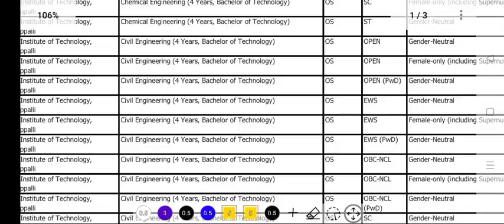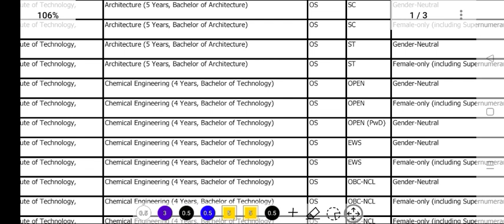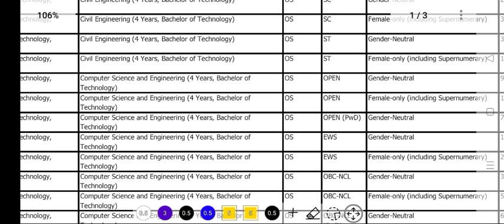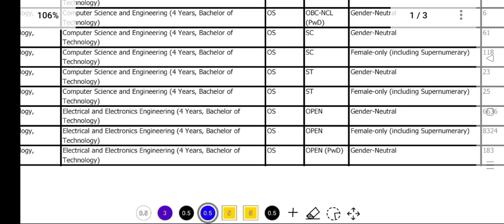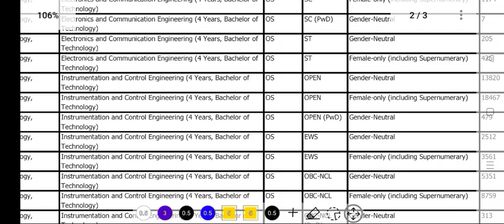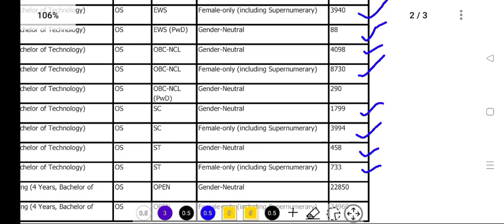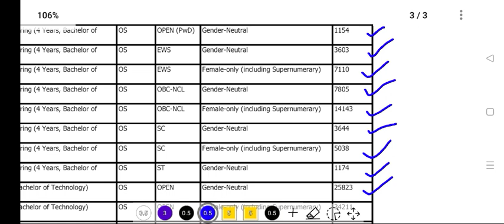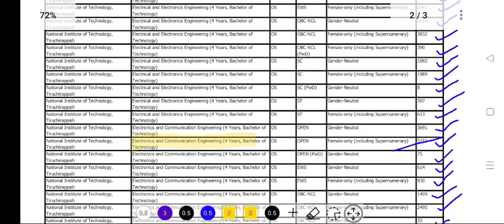NIT Tiruchirappalli లో సీట్ రావాలి అంటే JEE Main 2023లో ఎంత ర్యాంక్/పర్సంటైల్ రావాలి?| Nit Trichy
Jee Main 2023 Percentile vs Rank

Jee Main 2023 Nit Tiruchirappalli Cutoff Ranks ,

Jee Main 2023 Nit Tiruchirappalli CSE cutoff ranks,

Jee Main 2023 Nit Tiruchirappalli category wise cutoff ranks,

Jossa 2023 Nit Tiruchirappalli Cutoff Ranks,

Jossa 2023 Nit Tiruchirappalli rank vs seat,

Jee Main 2023 Nit Tiruchirappalli Cutoff percentile ,

Jee Main 2023 Nit Tiruchirappalli

 category wise cutoff percentile,

Nit Trichy 2023 Cutoff Ranks,